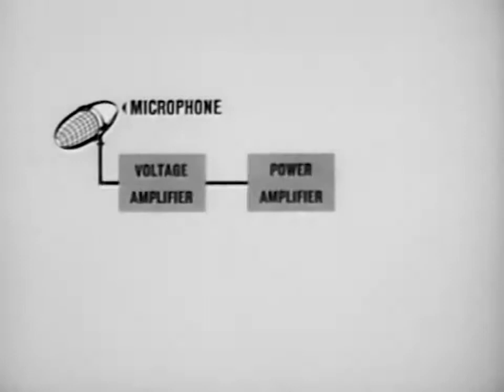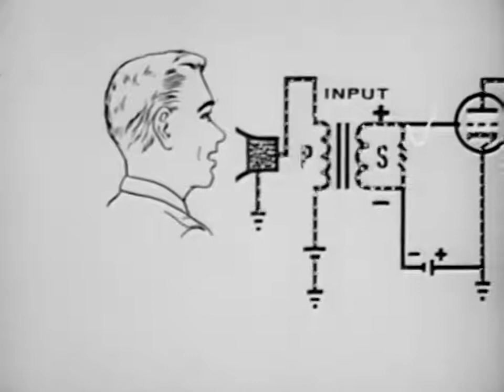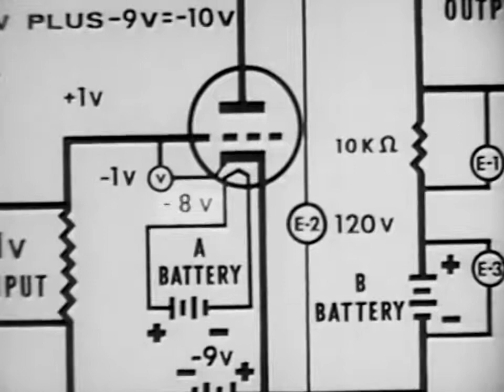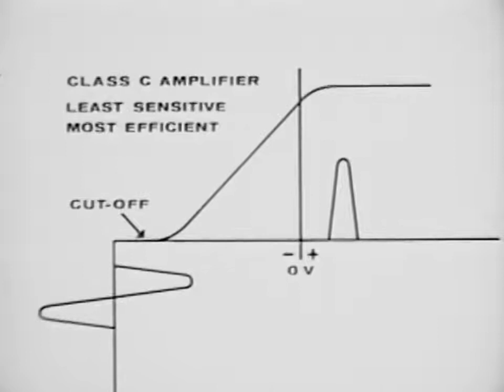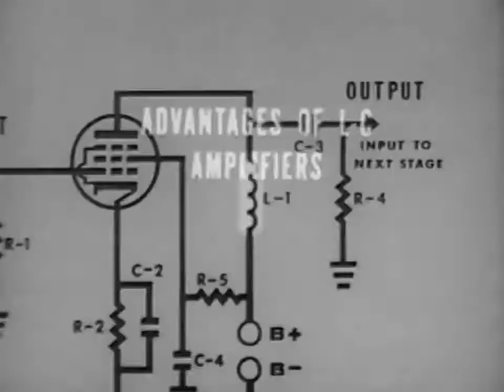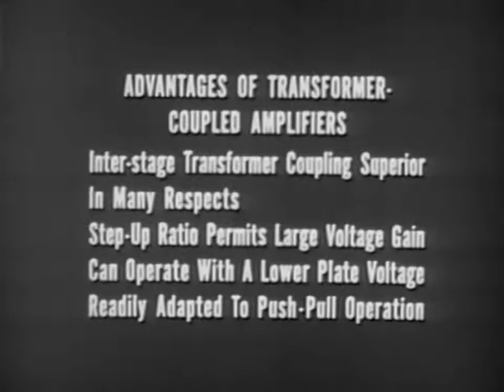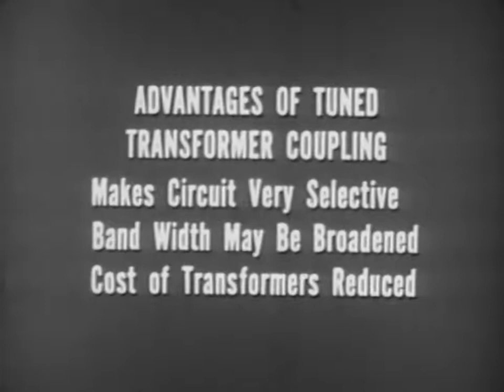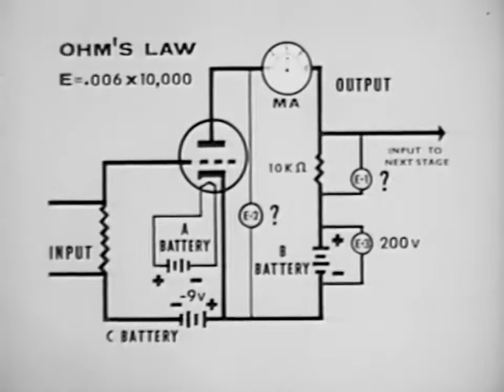Basic Amplifiers - 1963 US Army Training Film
Sounds, to which we normally listen, for instance, over the telephone or over radio, must have been amplified hundreds of times before we can hear them. For example, the output of a microphone must be amplified before it can produce an audible sound though a loudspeaker.